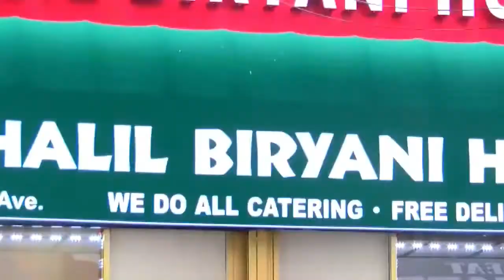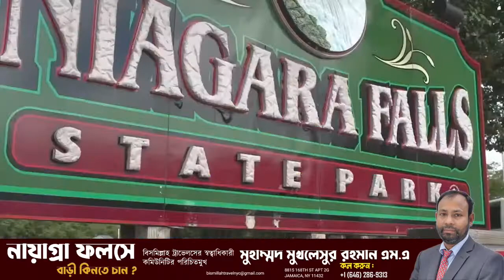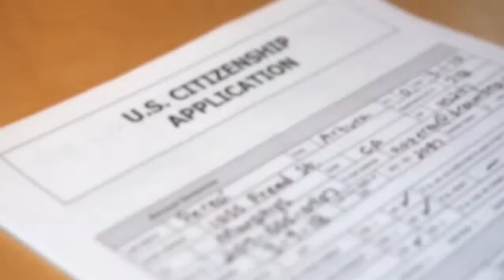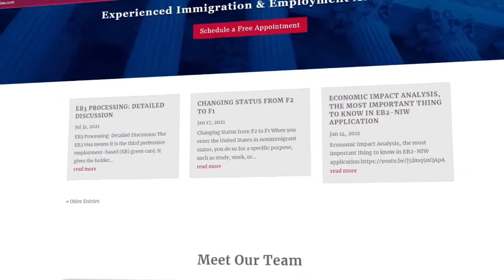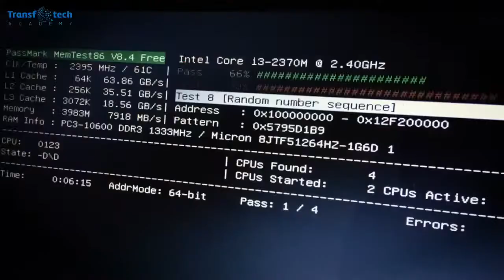মুক্তবাজার অর্থনীতি কী এবং কেন?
আজকের আলোচনার বিষয়:

◾মার্কেন্টালিজম বা বণিকবাদ কাকে বলে?
◾পরম সুবিধাতত্ত্ব এবং তুলনামূলক সুবিধাতত্ত্ব কী?
◾হেকশান এন্ড ওহলিন মডেল কী?
◾মুক্তবাজার অর্থনীতি কী?
◾বিশ্বব্যাংক ও আইএমএফ এর কাজ কী?
◾চীন ও আমেরিকার বাণিজ্য যুদ্ধ কেন হয়?

◾আলোচক:
শামস আরেফিন
কবি, লেখক ও গবেষক

◾উপস্থাপক
জোবায়ের আল মাহমুদ
সম্পাদক, পুনর্পাঠ